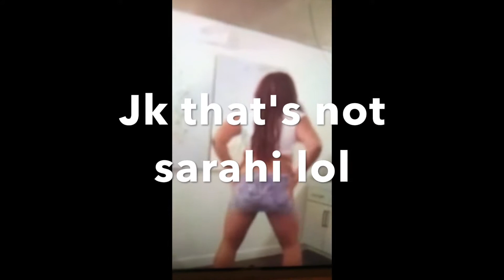BEACH DAY WITH SARAHI! COMING OUT PARTY?!?